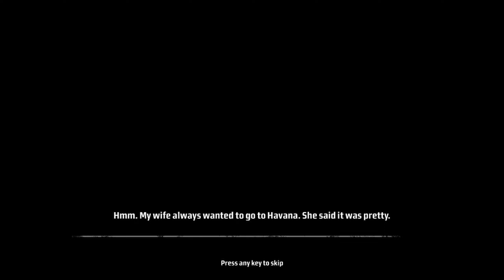Freedom Fighters | Kane & Lynch: Dead Men | PC | No Commentary Walkthrough & Gameplay 11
Eleventh part of the Kane & Lynch: Dead Men walkthrough, with no commentary on PC in 1440p/60FPS.

0:00 - Chapter Opening
0:31 - Freedom Fighters

- PC Specs-
16GB DDR4 RAM